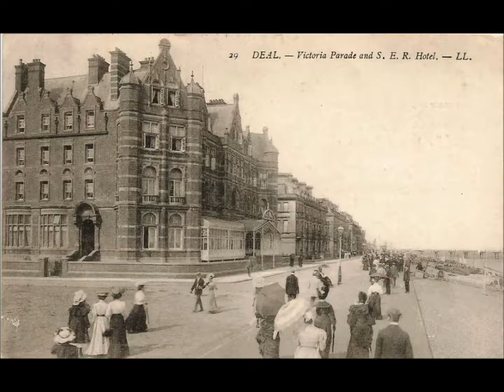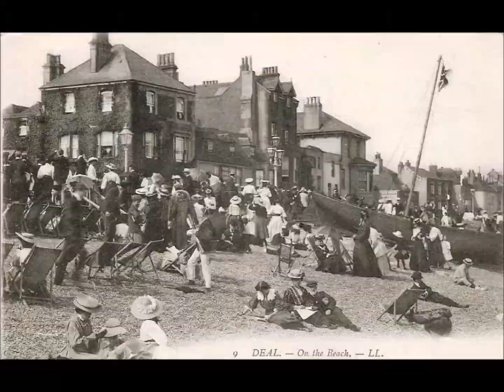Deal & Walmer through the lens of Leon & Levy (part 2)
The French photography and printing firm Leon and Levy were to produced thousands of high class postcards from around England in the early 1900s. All of their postcards showed the LL on the title and are sort after by collectors today. Their bulky photographic equipment, which produced the glass plates, were carried in a pony and trap with a driver - which can often be seen in the background of the postcards. The quality of the photographs have lasted the test of time and has recorded much of the history of the early Edwardian scenes from a gentler age.